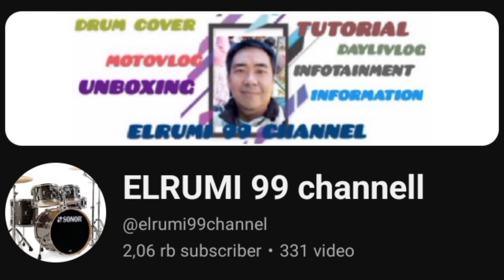Kebahagiaan tersendiri || Nerbangin DRONE. Ramadhan ke 18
Assalamualaikum Teman 2 sibat youtube di manapun berada semoga selalu sehat bahagia bersama keluarga ya.oke kali ini kami Nerbangin dron kesayangan lagi di pagi hari yang indah di bulan ramadhan hari ke 18.sungguh indah pagi hari ini suasana pagi yang segar.oke  teman 2 semoga puasanya lancar sebulan penuh ya.terimq kasih sudah mendukung kami dengan cara menonton vidio kami dan like komen dan subscribe bagi yang belum.karena tanpa kslian cenel ini tdk akan maju ya ,😅 ok salqm bahagia selalu ya.